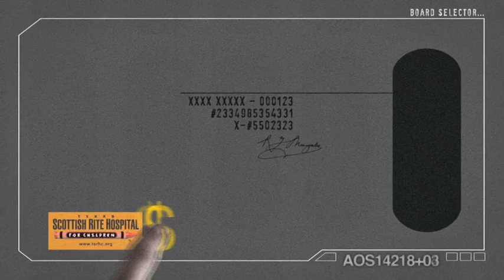The Art of Skateboarding - Promo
Saturday, November 7th 2009 • 7-11pm
South Side on Lamar (Janette Kennedy Gallery)